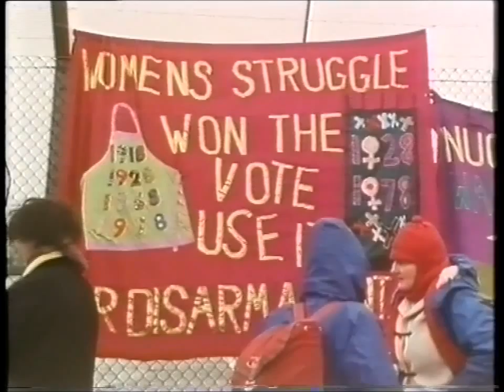The Truth Game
or buy or rent and watch now
John Pilger looks at world-wide propaganda surrounding the nuclear arms race.

John Pilger's penetrating documentary which looks at world-wide propaganda surrounding the nuclear arms race. When the two American atomic bombs were dropped on Hiroshima and Nagasaki in 1945, they were code-named 'Fat Man' and 'Little Boy', and President Truman announced after the event: "The experiment has been an overwhelming success." "These", says Pilger, "were words used to describe the awful and horrific carnage of nuclear war. By using reassuring, even soothing language, this new kind of propaganda created acceptable images of war and the illusion that we could live securely with nuclear weapons".

Official 'truths' are examined in connection with the bombing of Hiroshima, the build up of arms by Russia and America, the siting of nuclear bases by the US in Britain and Europe, Ministry of Defence statements about the Cruise missile base at Greenham Common, and other US bases, the amount of government money spent on weapons, 'Civil defence' arrangements and a NATO 'limited' nuclear and chemical war exercise in West Germany, which Pilger describes as 'a dry run for the unthinkable'. Many experts give their views, including Paul Warnke who thinks arms reduction is feasible -- 'All we need is the political will to go ahead with it'.

Regrettably most of what was being said then is still true today.
This film is of historical interest but the issues raised are still current.